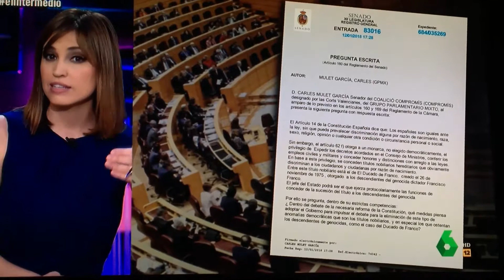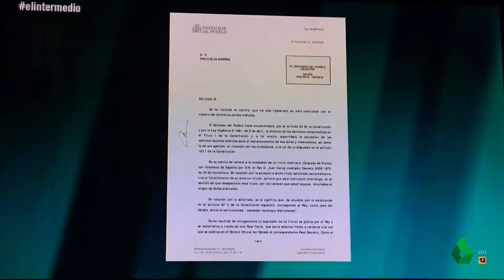El Ducado de Franco a l'Intermedio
L'Intermedio es fa ressó de la iniciativa de Compromís al Senat sobre la validesa dels 39 títols nobiliaris atorgats per Franco al llarg de la Dictadura